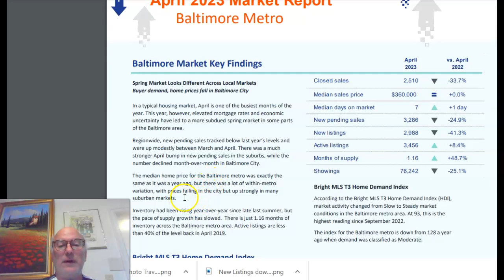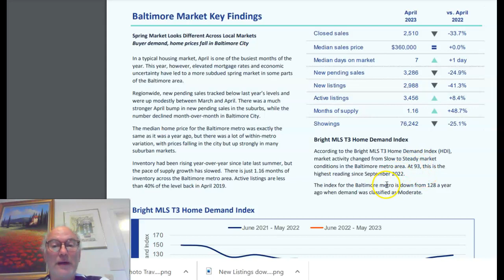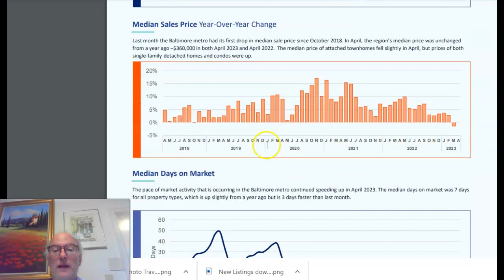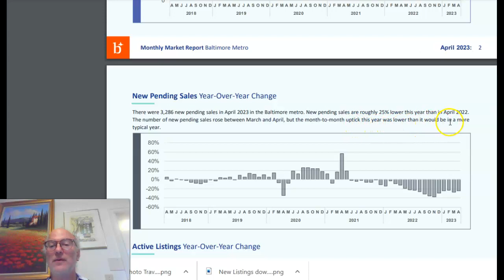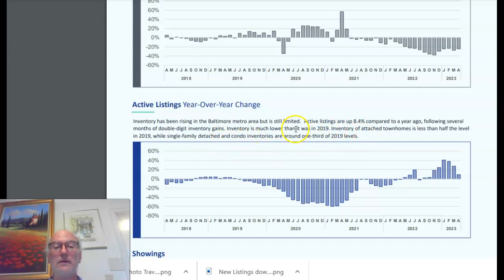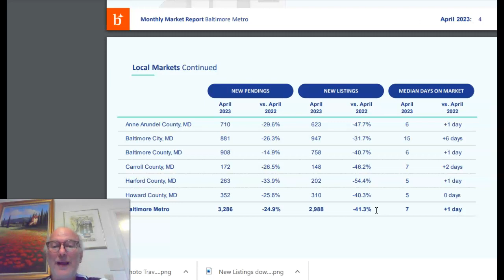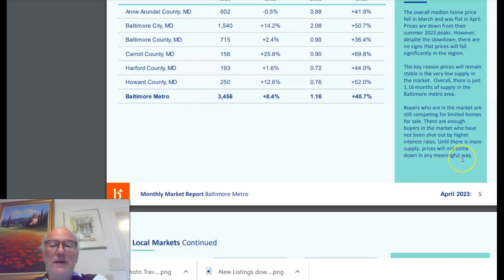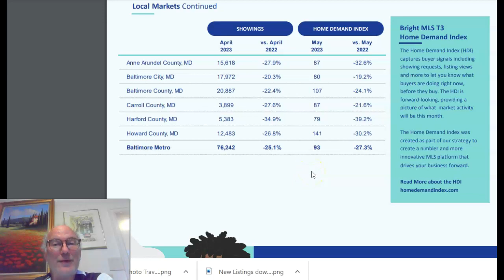Baltimore Housing Market Stats April 2023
Inventory is tight with new listings down 41% from last year. Median sales price remains unchanged while more buyers have entered the market since last month. The counties surrounding Baltimore City saw significant gains in their median sales price while the city saw a decline. Total inventory of row homes for sale is less than half of what was available before the pandemic which makes for a very tight market with just over 1 month of supply and an average of 7 days on market.

G. Taylor Johnson, Realtor
Eng Garcia Team
Keller Williams Capital Properties
519 C Street NE, Washington, DC
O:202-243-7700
Linktr.ee/taylorjohnsonre